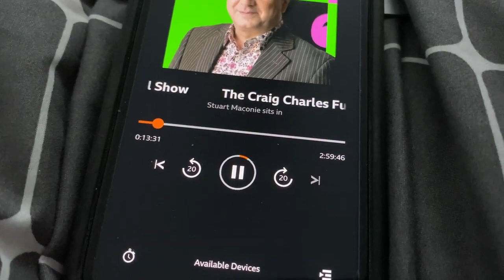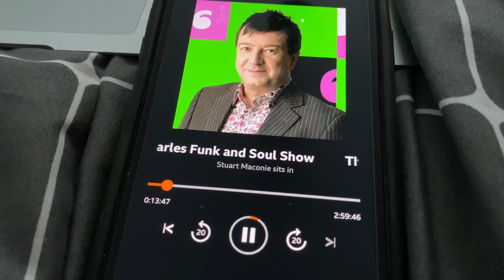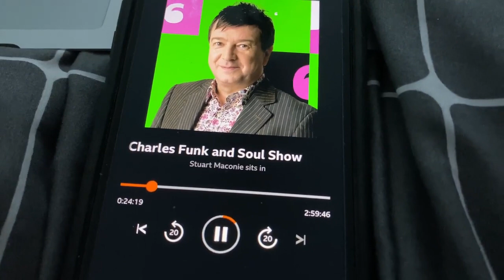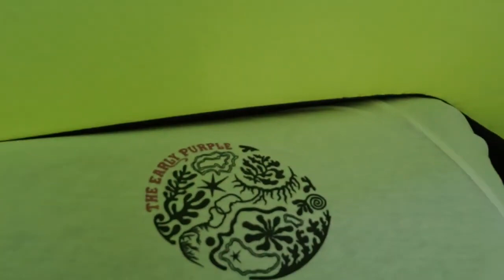A RELATIVELY UNEVENTFUL WILDCAMP IN THE CHEVIOTS || Guide Gear Wall Tent Floor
WILDCAMP IN THE CHEVIOTS!!
DECIDED TO HEAD INTO THE CHEVIOTS THIS TIME AS I HAVE TO WORK ON SUNDAY DUE TO THE OVERWHELMING WORKLOAD. I WENT ON A 2-MILE HIKE UP A SMALL HILL BUT STILL VERY RELAXING AND PEACEFUL UNTIL THE LOCAL HUNT WENT PAST, BUT THEY WERE REALLY NICE AND POLITE ETC.. SO NO BOTHER. I USE THE DRONE IN THIS STILL BEGINNER LEVEL, ILL GET BETTER, ALSO THE MAX LANTERN IS MINT, I GENUINELY LOVED IT. PROBABLY BETTER ON A SITE CAMP OR CAMPERVAN.. ALSO SOME OLD CHAT ABOUT MY PLANS AND JUST GENERAL WAFFLE...

Guide Gear Wall Tent Floor, 10' x 12'
Complete your Guide Gear® Wall Tent with a layer of water-resistant warmth between you and the ground. When this Wall Tent Floor is placed between the legs of your frame and the sod cloth of the walls, nothing's gonna get in and spoil your night in the Great Outdoors!

100% heavy-duty PVC construction
Held between the legs and sod cloth
Water resistant to keep all your gear dry
Measures 10' x 12'
Weighs 19 lbs.